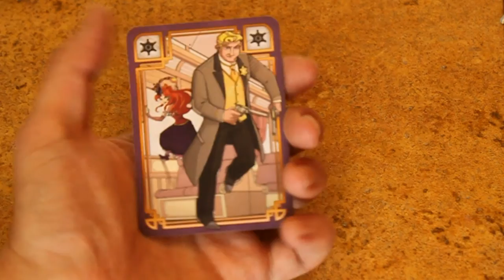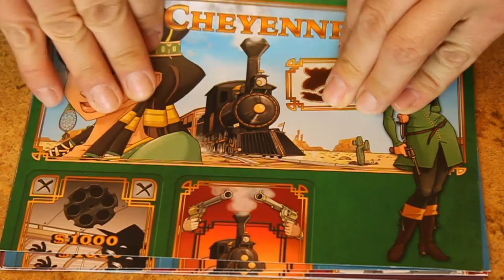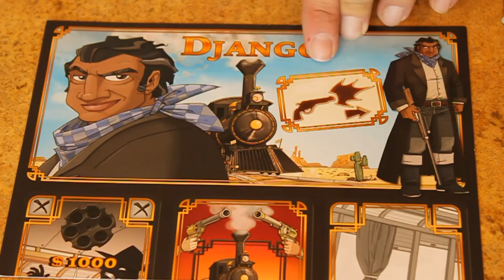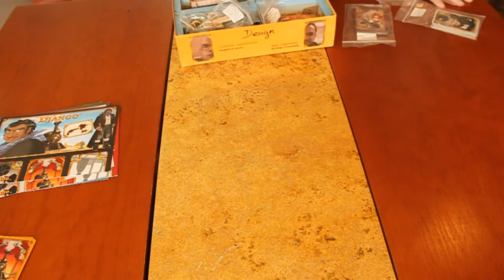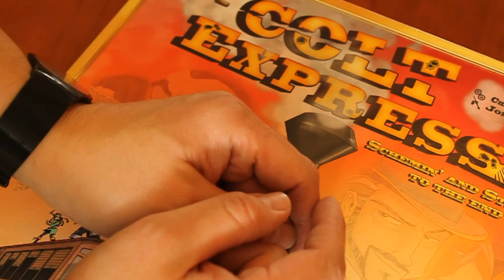Instrucciones y reseña de Colt Express (Juego de Mes / Board Game)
Aquí podrás ver las instrucciones básicas y lo que opinamos de Colt Express, un juego diseñado por Christophe Raimbault y publicado por Ludonaute.